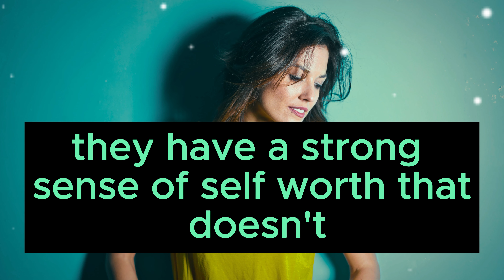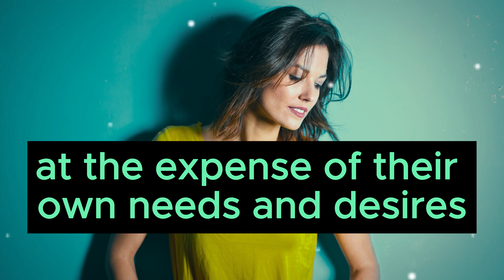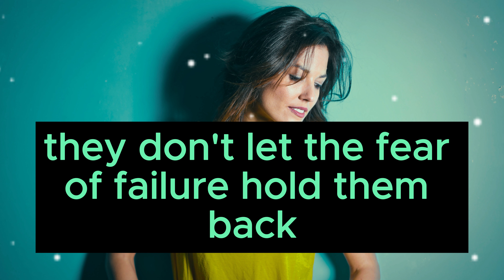10 things high value people never Do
10 things high value people never Do.
A Plus Psychology" is a channel dedicated to exploring various aspects of psychology, offering insightful discussions, informative content, and practical tips on topics ranging from mental health and self-improvement to understanding human behavior and relationships. It aims to give viewers valuable knowledge and tools to enhance their psychological well-being and personal growth.